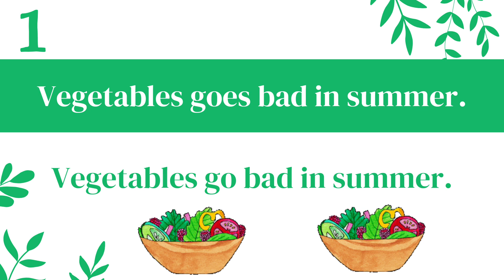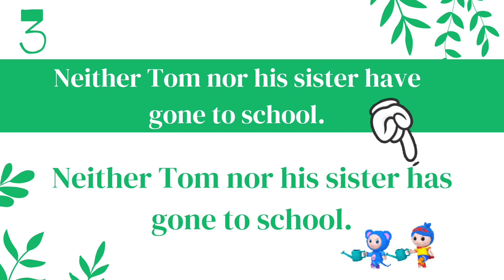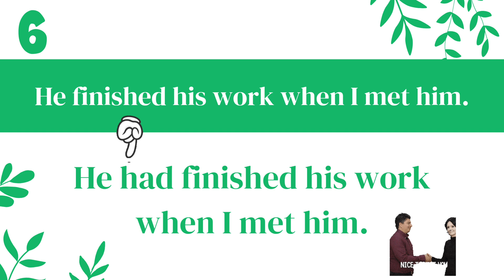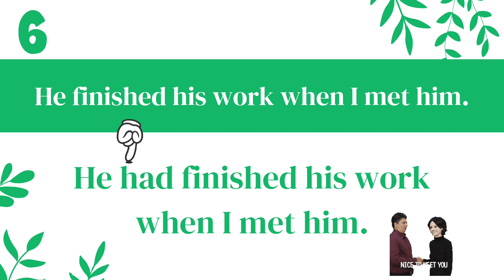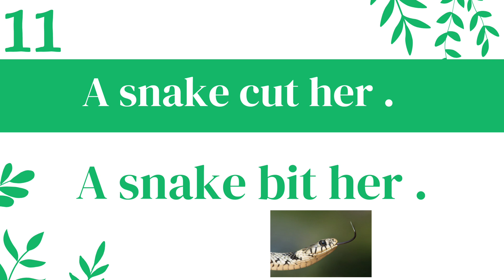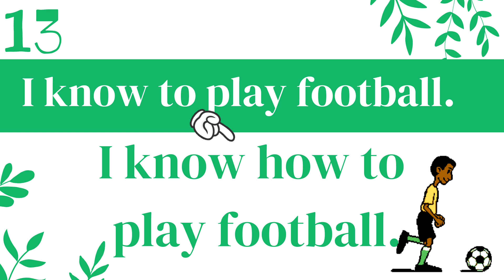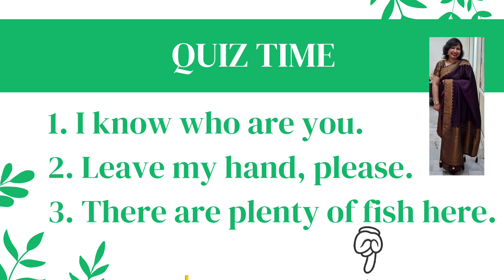Part # 3: How to Avoid 14 Common Errors in the Use of VERBS || Errors Made Easy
How to Avoid 14  Common Errors in the Use of Verbs || Class 10 PSEB Vocabulary

6:07 ANSWER KEY 🔑:
1. I know who you are.
2. Let go of  my hand, please.
3. There is plenty of fish here.

*COMMON ERRORS, CLASS 10*

Watch all the useful videos.

LEARN AND WRITE.